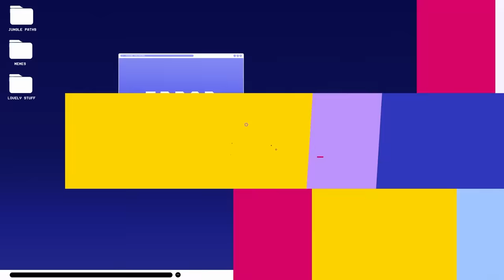FIRST TIME EVER 5 GAMES T1 VS GENG - CAEDREL